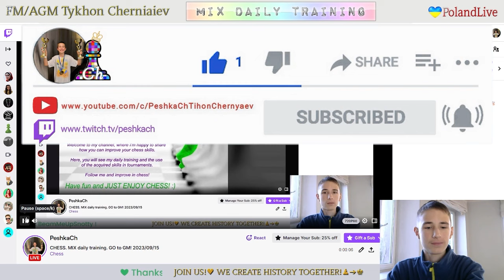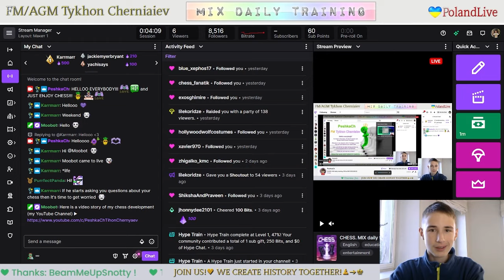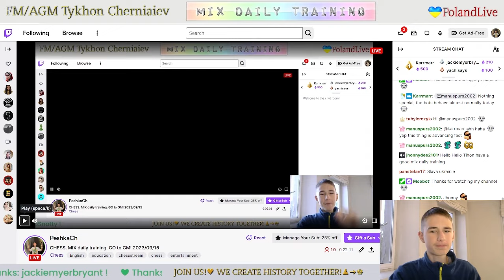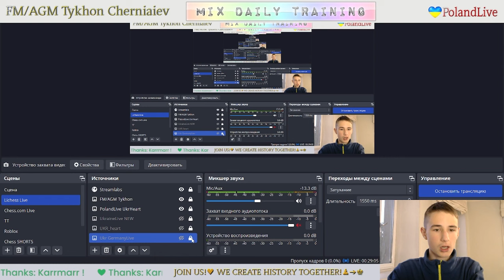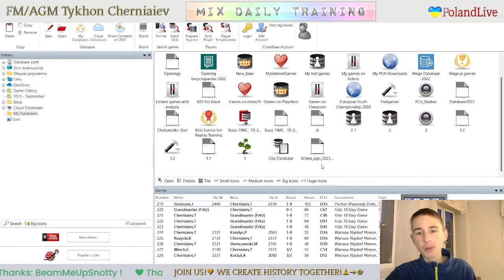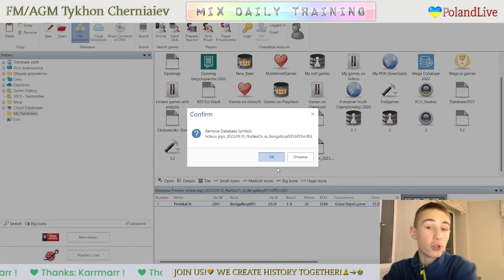CHESS. MIX daily training. GO to GM! LiveStream. 15/09/2023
The highlights of the stream:
  0:22 - Game with a live opponent "Bengalboy001"
14:49  - Puzzles
29:07 - Blind game with computer Stockfish A.I. level 7
45:38 - Analysis of the game